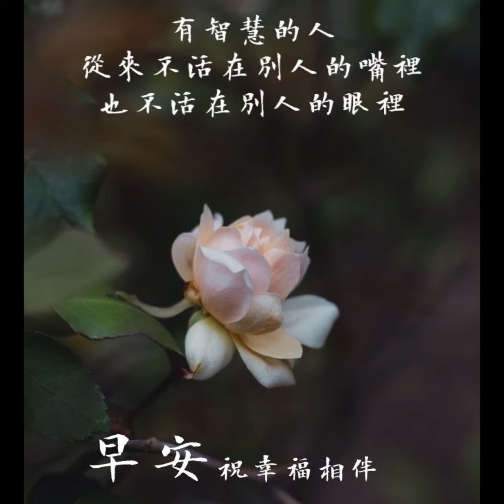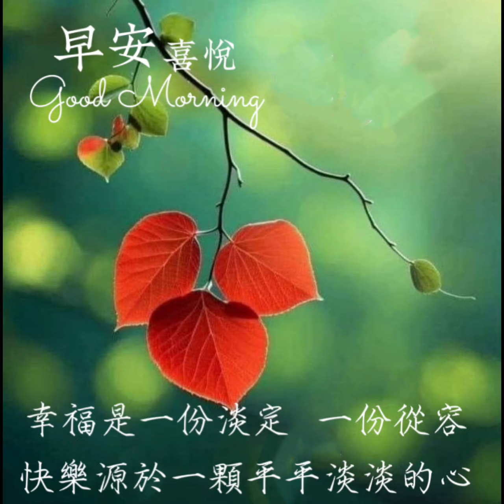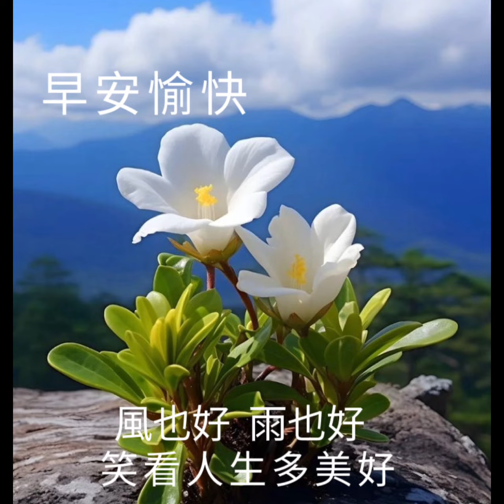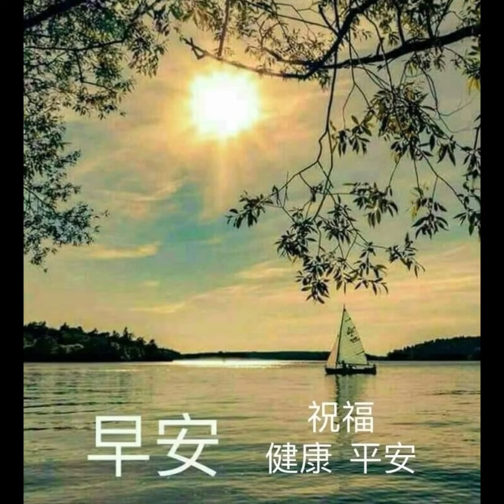早安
一世情~純音樂（群星）